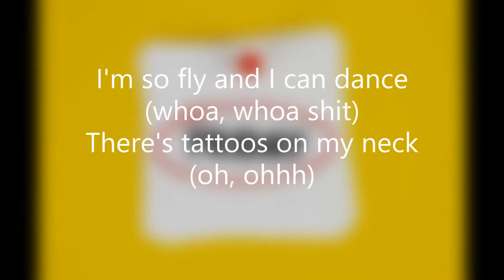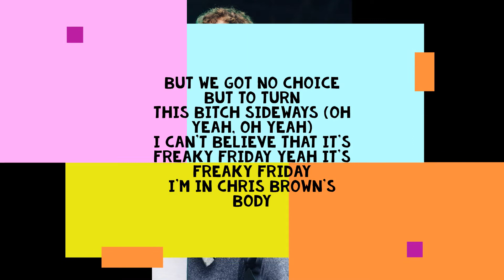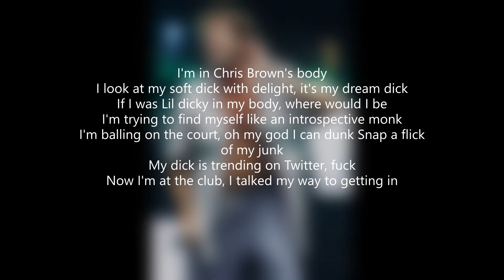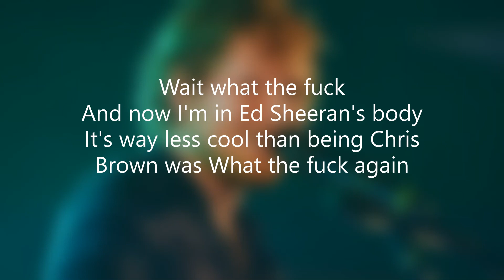Freaky Friday Lil dicky, Chris Brown , Ed Sheeran, DJ Khaled, Kendall Jenner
This song is just to Crazy to be true, but anyway I just uploaded this in THE INTERNET so, I can't regret it, but I will not cuz, Life is Crazy.

Song
Freaky Friday (feat. Chris Brown)
Artist
Lil Dicky
Käyttöluvan YouTubelle myöntänyt